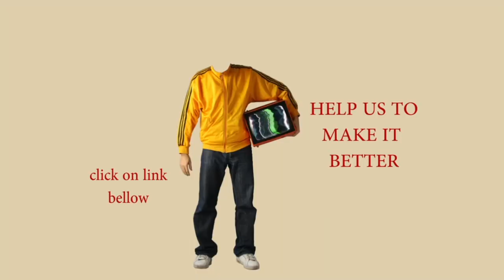Debora Spar on Work, Mate, Marry, Love: How Machines Shape Our Human Destiny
Debora Spar is a Professor of Business Administration at Harvard Business School and Senior Associate Dean of Harvard Business School Online. Her research focuses on issues of gender and technology as well as the interplay between technological change and broader social structures. Prof. Spar tackles some of these issues in her recent book Work Mate Marry Love: How Machines Shape Our Human Destiny.

During this 90 min interview with Debora Spar, we cover a variety of interesting topics such as: whether we can predict the future by looking at the past; the story of how she started with an interest in foreign service, went into studying Soviet Military Studies and ended teaching in Harvard Business School; the interplay between technology, social structures, and gender; prioritizing questions such as why and so what before how; the cyber-punk dream of the internet and why self-regulation doesn’t work; whether technology changes the world; why Work Mate Marry Love has a Marxist lens of analysis; John Maynard Keynes’ The Economic Possibilities for Our Grandchildren; male/female identity and professional vocation; technological unemployment and story-telling; Prof. Benanav’s argument about the causes of unemployment; sex and relationships in the age of Tinder; how the plow and the pill shifted power between men and women.

My favorite quote that I will take away from this conversation with Debora Spar is:

It’s important to look at technology with the broadest lens. Not only in its engineering, its machinery, but as a crucial input to our societies.

As always you can listen to or download the audio file above or scroll down and watch the video interview in full.